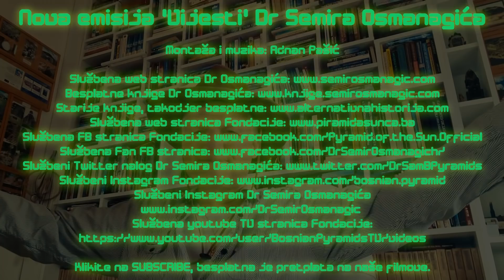Pet vijesti iz totalitarne budućnosti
U novoj emisiji ‘Vijesti’ Dr Semir Osmanagić daje zastrašujuću sliku budućnosti za tri godine. Radnja se događa 5. marta 2018. a ta budućnost je već stigla.